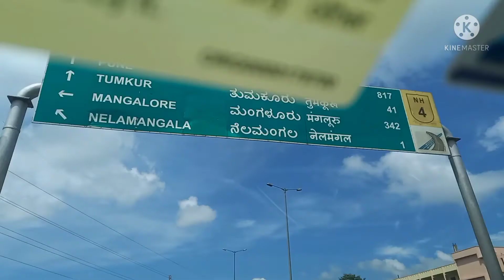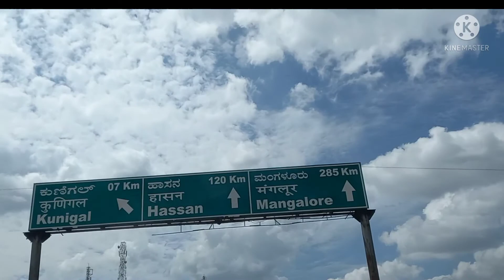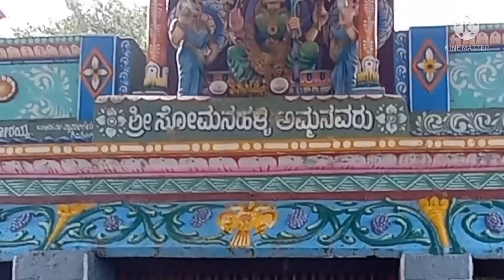somanalamma temple in mandya.karanataka state india|ಸೋಮನಾಳಮ್ಮ ದೇವಸ್ಥಾನ in kannada vlogs|shiva vlogs